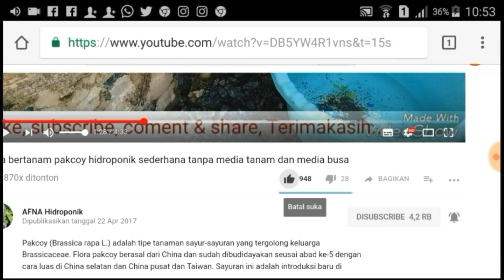Nggak Nyangka...Mancing Papuyu dibekas galian Parit, Narik Teruss!!!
Betok/Bethik/Papuyu/climbing gauramy

Betok adalah nama sejenis ikan yang umumnya hidup liar di perairan tawar. Ikan ini juga dikenal dengan beberapa nama lain seperti bethok atau bethik (Jw.), puyu (Mly.) atau pepuyu (bahasa Banjar). Dalam bahasa Inggris dikenal sebagai climbing gouramy atau climbing perch, merujuk pada kemampuannya memanjat ke daratan. Nama ilmiahnya adalah Anabas testudineus (Bloch, 1792).

Pemerian
Ikan yang umumnya berukuran kecil, panjang hingga sekitar 25 cm, namun kebanyakan lebih kecil. Berkepala besar dan bersisik keras kaku.

Sisi atas tubuh (dorsal) gelap kehitaman agak kecoklatan atau kehijauan. Sisi samping (lateral) kekuningan, terutama di sebelah bawah, dengan garis-garis gelap melintang yang samar dan tak beraturan. Sebuah bintik hitam (kadang-kadang tak jelas kelihatan) terdapat di ujung belakang tutup insang.

Sisi belakang tutup insang bergerigi tajam seperti duri.

Kebiasaan dan penyebaran
Betok umumnya ditemukan di rawa-rawa, sawah, sungai kecil dan parit-parit, juga pada kolam-kolam yang mendapatkan air banjir atau berhubungan dengan saluran air terbuka.

Ikan ini memangsa aneka serangga dan hewan-hewan air yang berukuran kecil. Betok jarang dipelihara orang, dan lebih sering ditangkap sebagai ikan liar.

Dalam keadaan normal, sebagaimana ikan umumnya, betok bernapas dalam air dengan insang. Akan tetapi seperti ikan gabus dan lele, betok juga memiliki kemampuan untuk mengambil oksigen langsung dari udara. Ikan ini memiliki organ labirin (labyrinth organ) di kepalanya, yang memungkinkan hal itu. Alat ini sangat berguna manakala ikan mengalami kekeringan dan harus berpindah ke tempat lain yang masih berair. Betok mampu merayap naik dan berjalan di daratan dengan menggunakan tutup insang yang dapat dimekarkan, dan berlaku sebagai semacam ‘kaki depan’. Namun tentu saja ikan ini tidak dapat terlalu lama bertahan di daratan, dan harus mendapatkan air dalam beberapa jam atau ia akan mati.

Ikan ini menyebar luas, mulai dari India, Tiongkok hingga Asia Tenggara dan Kepulauan Nusantara di sebelah barat Garis Wallace.

Cara mendapatkan ikan ini pada kebanyakan daerah dengan dipancing berumpan cacing, akan tetapi ada juga dengan menggunakan jangkrik, cilung (ulat bambu). Di Kalimantan Tengah dan Banjarmasin, penduduk setempat mempunya cara tersendiri, yakni dengan mencampur telur semut (kroto) dengan getah karet dan dimasak dengan cara dikukus. Selain untuk ikan betok, umpan ini juga dapat sebagai umpan ikan seluang.

Masakan
Masyarakat Banjar dan pesisir Kalimantan Tengah memiliki menu khas dari ikan betok (papuyu dalam bahasa setempat). Papuyu bakar terkenal sebagai masakan yang enak dari daerah Banjarmasin. Dikenal pula wadi papuyu, ikan betok yang dibuang sisik, jerohan, dan insangnya dan difermentasi dengan bantuan garam dalam wadah beling, stoples plastik, ember plastik yang ada tutup, dan lain-lain. Wadi papuyu dimasak sesuai selera, digoreng atau disayur.